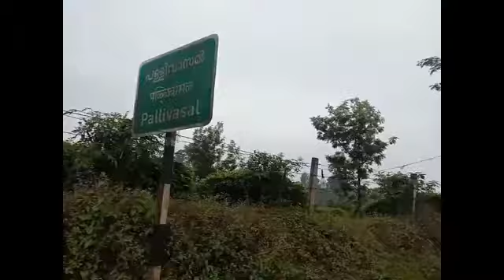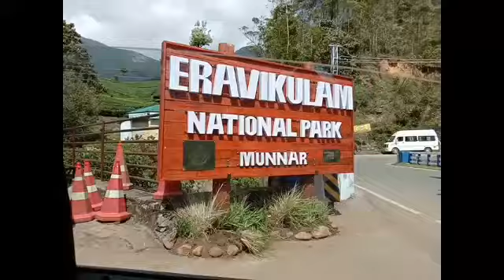Munnar travel vlog /malayalam/ EP 102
EP 102